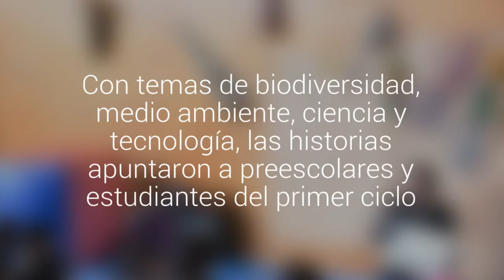Más de 2 mil niños disfrutaron de los cuenta cuentos de Explora el año pasado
Con temas de biodiversidad, medio ambiente, ciencia y tecnología, las historias apuntaron a preescolares y estudiantes del primer ciclo. Se relataron en jardines infantiles, establecimientos educacionales y bibliotecas, entre otros.